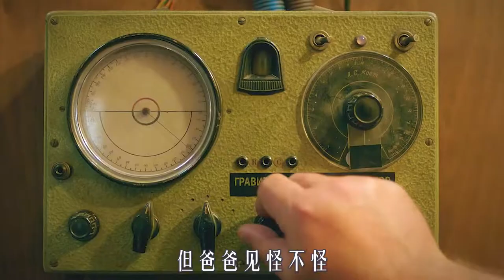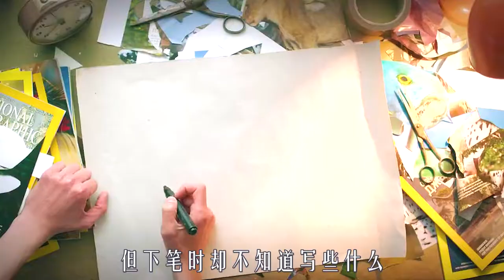未来地球失去引力，体重没到250的，出门就会飞上天，奇幻片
《增胖的渴望》
未来世界，瘦子出门就会飞上天